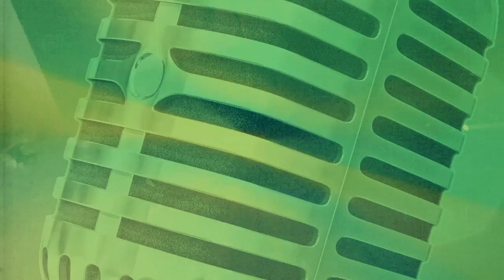"Precisando querer bem" - Ó do Forró no Estúdio Showlivre 2017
Ó do Forró apresenta as faixas do mais recente álbum do grupo no Estúdio Showlivre, dia 11 de maio de 2017.

Ó do Forró é uma banda formada por Adan Oliveira, Alvaro Oliveira e Sivaldo Fernando. O grupo paulistano espalha o melhor do xote, xaxado, arrasta-pé, baião e chega até ao rap. Já lançou dois álbuns: O Som Que Balança o Coração (2013) e A Origem, o Agora e o Futuro (2016). Deste último, foi lançado como single, no início de 2017, a música "A Corrente", com participação de Rappin' Hood.